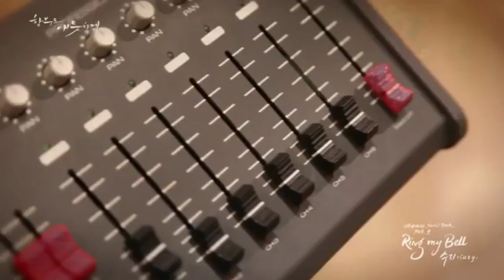Korean mix khmer song😍♥️ - ស្រលាញ់គ្នាជាផ្លូវការ - អ៊ីវ៉ា 😍♥️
This video i want to show everyone about khmer sad song, If you like this video then remember to like , comment & share..Subscribe to my channel , turn on the 🔔 & never miss any update..., it’s free! 😁

Original Song ទាំងអស់ដែលយើងខ្ញុំបានយកចម្រៀងឬវីដីអូរមកចែករំលែកឲ្យ
ប្រជាជនខ្មែរដូចគ្នាស្ដាប់កម្សាន្ត បើសិនជាម្ជាស់បទ ឬ ម្ជាស់ផលិតកម្មមិនពេញ
ចិត្តសូមធ្វើការ Comment នៅខាងក្រោមវីដីអូរនោះយើងខ្ញុំនឹងលុបចេញវិញភ្លាម
សូមមេត្តាយោគយល់ដល់យើងខ្ញុំផងដោយសេចក្ដីអនុគ្រោះ ។

We would like to apologize for the big productions and all the original songs we have shared with them. Please be kind to us for making this video by mistake. will change in possible and quickly Thank you for visiting - subscribe - rating - and comments Thank you for visiting - Subscribe - Assess - and comments ♥ ️ If owner of music do not like it, comment on the video below. I will be deleted, and please spare us with favor